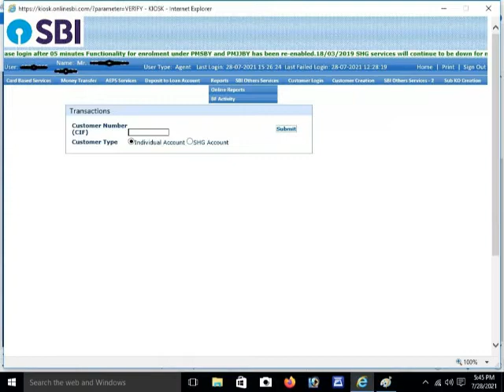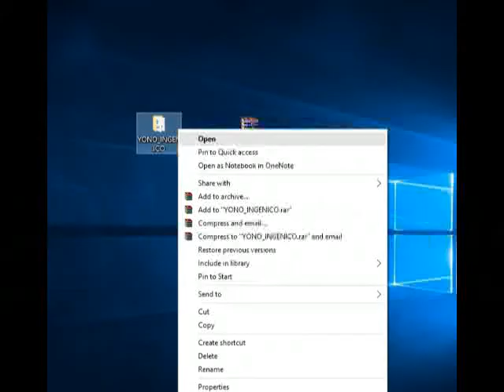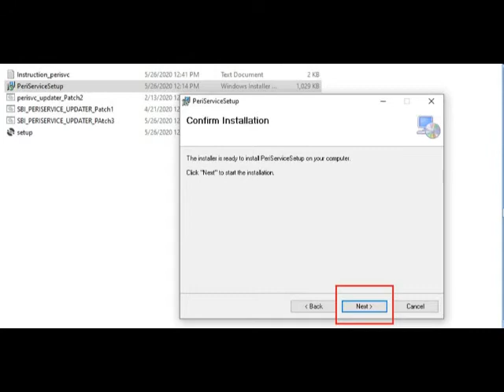SBI CSP PERI SERVICE UPDATE PROCESS